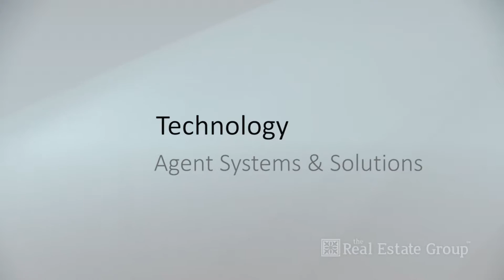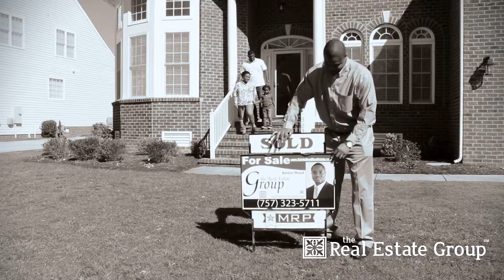Technology Corp Video